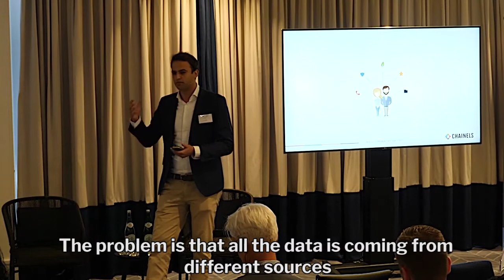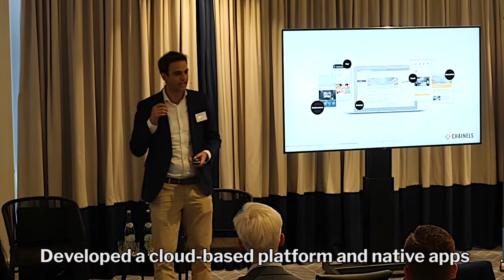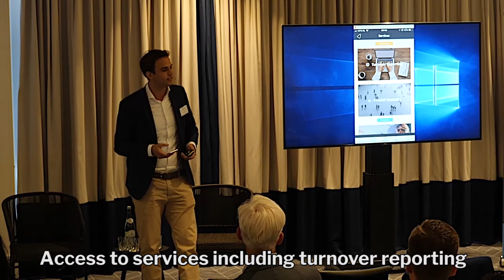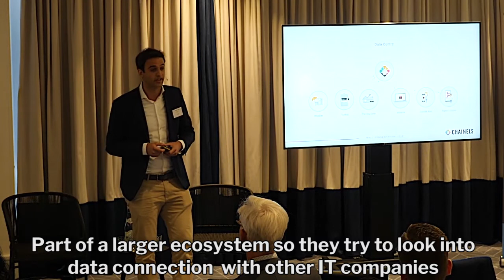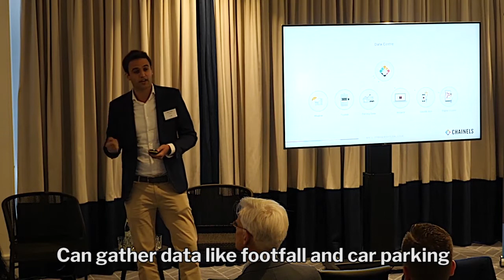Chainels Showcase | PlaceTech Trend Talk Amsterdam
Chainels, is a tenant engagement portal for shopping centres, high streets, business parks and multi-tenant buildings. Hear from co-founder Sander Verseput on how the company deals with security, facilities, governance and tenant communication. Expand for more info...

PLACETECH SOCIAL